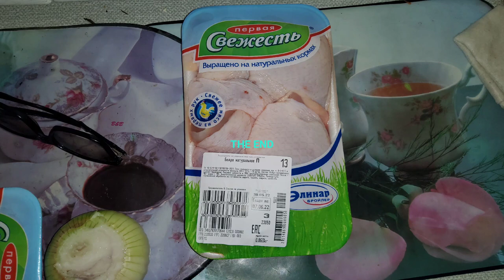Куриное бедро на костре рецепт/Chicken thigh at the stake recipe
Готовое блюдо, то есть рецепт быстрогт блюда на дачном участке. Время готовки со всеми процессами примерно 1,5 часа. Так купить реально в фирменном магазине, как и в супермаркетах страна практически всей.
Продукт полностью натурален и свежий всегда, то есть можно брпть иногда, а может и часто.

A ready-made dish, that is, a recipe for a quick meal at their summer cottage. Cooking time with all processes is approximately 1.5 hours. So it’s real to buy in a company store, as in supermarkets, almost the entire country. The product is completely natural and always fresh, that is, you can take it sometimes, and maybe often.